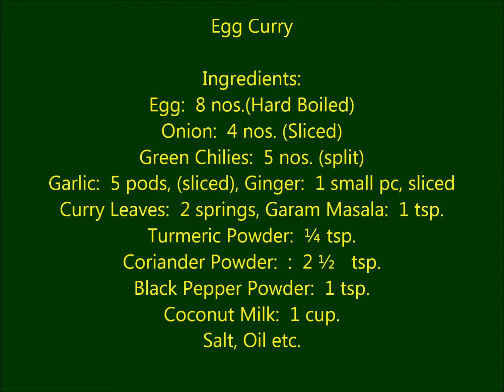Egg Curry / Mutta Curry മുട്ടക്കറി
How to Prepare Egg Curry മുട്ടക്കറി ഉണ്ടാക്കുന്നവിധം